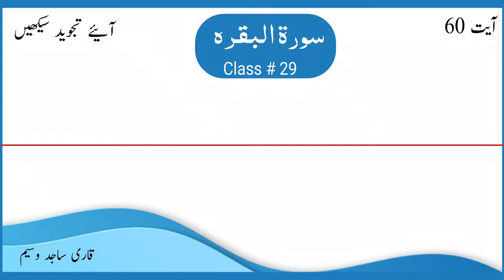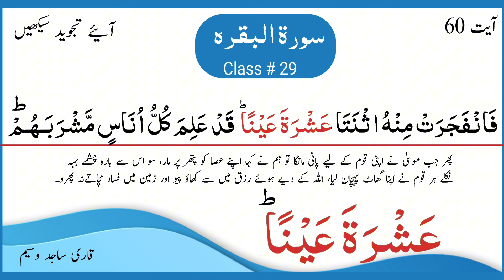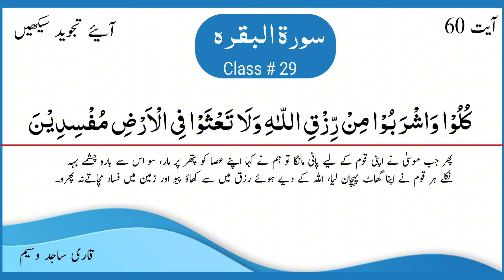Surah Baqarah with Tajweed|class # 29|سورۃ البقرہ |Part 29(Ayat 60) |quran pak tajweed k sath